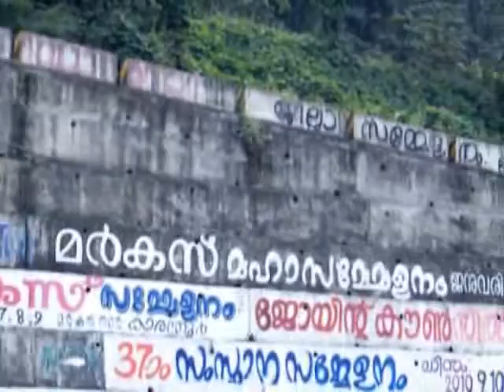392 WAYANAD THAMARASSERY CHURAM TRAVEL VIEWS by